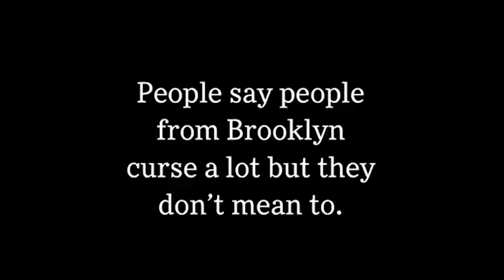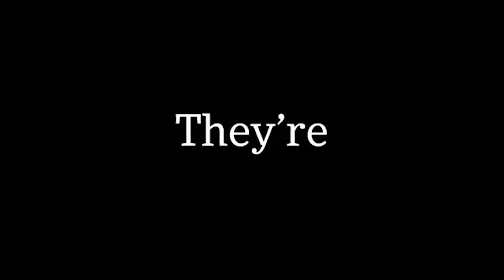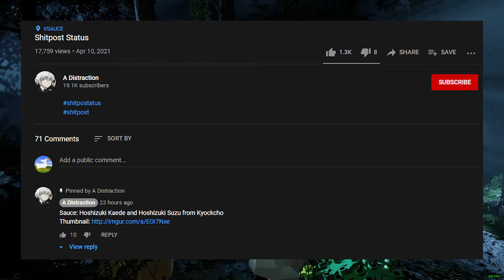The Dark Side of Shitpost Status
These videos haunt me